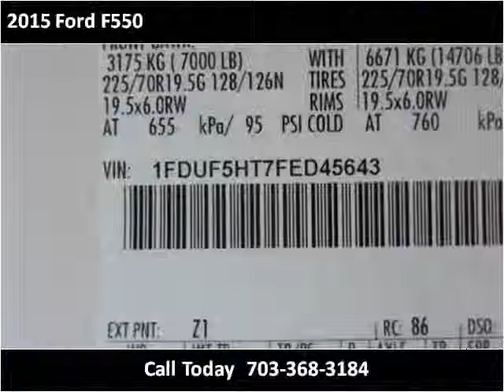2015 Ford F550 New Cars Manassas VA